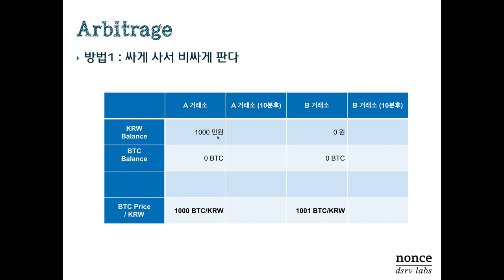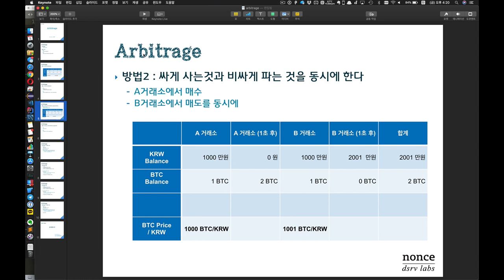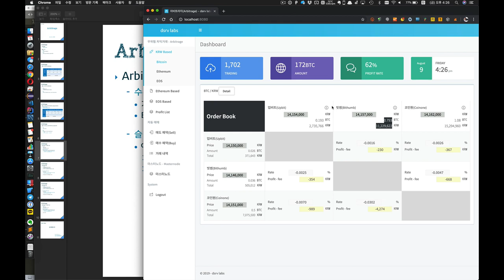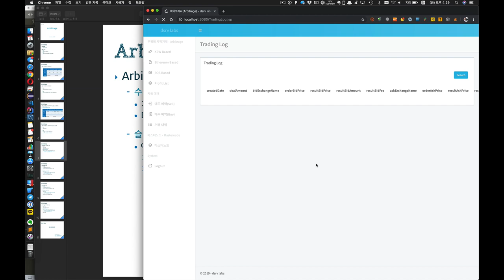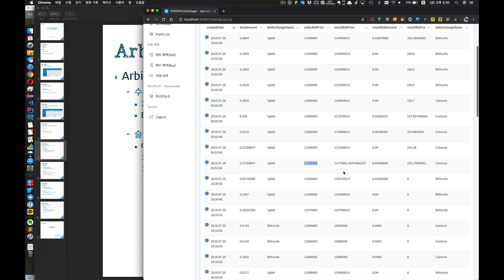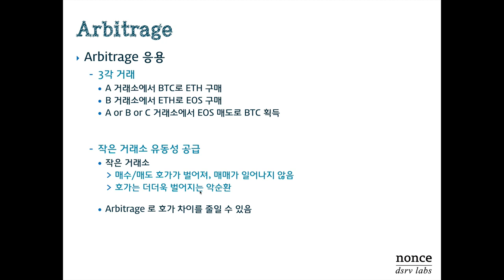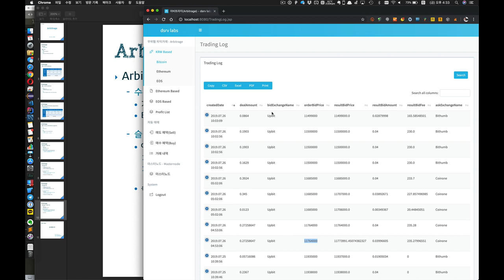[dsrvlabs arbitrage] 김종광 CTO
거래소간 재정거래의 원리